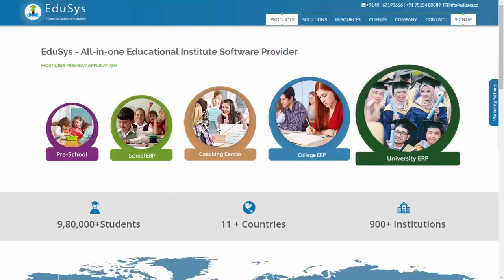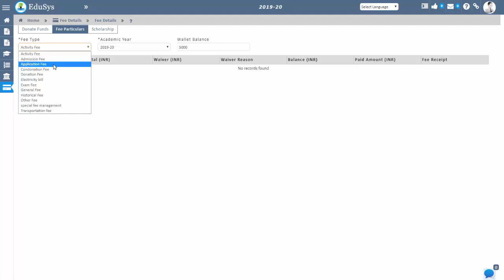SIS Software, Student management software - Demo, Price, review, features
Hey Viewer, The video explains about EduSys SIS Software or Student management software such as demo, Price, review, features and other details. It can be used by any educational institutes such as School, College, Coaching Class, and University.

{{ Explore EduSys Exciting Offers! }}

student organization management software
best student management software
student housing management software
rto student management software
student project management software
student management system software australia
student accommodation management software
student attendance management software
student auditorium management software
student admission management software
student data management software
student database management software
student database management system software
student management system project in software engineering
student enrollment management software
student result management system in software engineering
student result management system example in software engineering
student management system free software
student record management software full project with source code
student record management software free
student health management software
international student management software
student information management software
what is student management software
student information management system (sims) software
jmc student record management software
student lifecycle management software
student management system software offline
student management system software open source
offline student management software
student management system software price
student placement management software
student property management software
student profile management software
software requirement specification for student management system pdf
free student project management software
student management system software requirement specification
student retention management software
student result management system software
student record management system software free
software requirements for student management system
student management system software free
school student management software
student time management software
university student management software
university student management system software
free student database management software
free software for student database management system
free school student management software